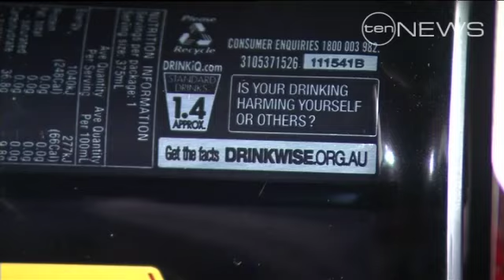Drinking labelled dangerous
New campaign aims to highlight the dangers of alcohol for teens, kids and pregnant women.